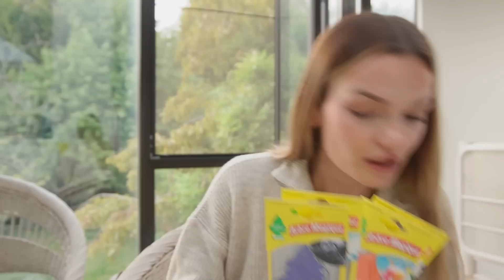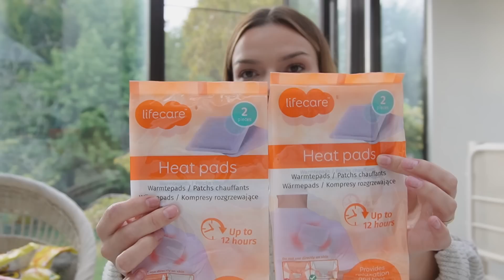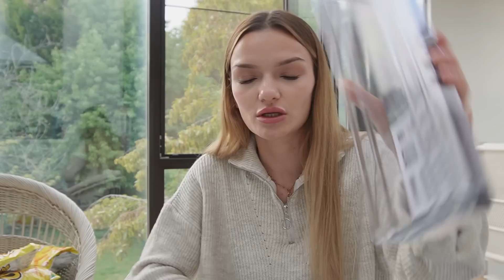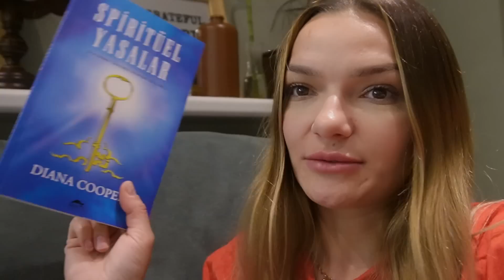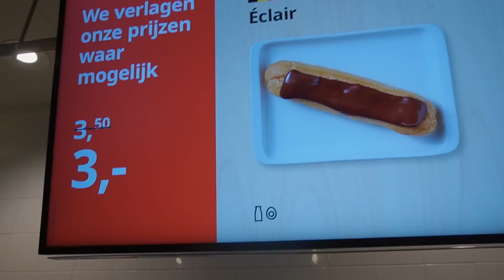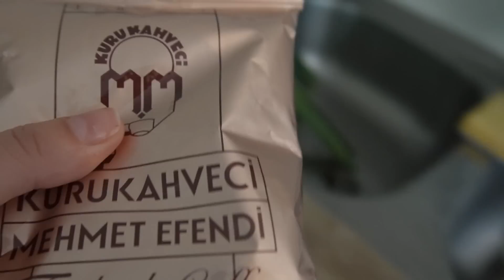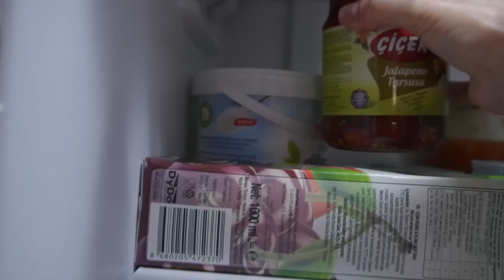Belçika’da Türk marketi alışverişi🛍️ Yeni kahve köşem, İkea ve aciton alışverişi, Düzen vlog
Herkese merhaba!

Türk marketi,Action ve ikea'dan yaptığımız alışverişler ve dolu dolu geçen üç günümüz sizlerle.  Umarım seversiniz!

Keyifli izlemeler🫶🏽

Linkler

Bu videoda Trendyol Linki bulunmaktadır.

Ablamın kanalı: ​​⁠​⁠​⁠​⁠​⁠​⁠​⁠​⁠​⁠ @AyseKaraman0